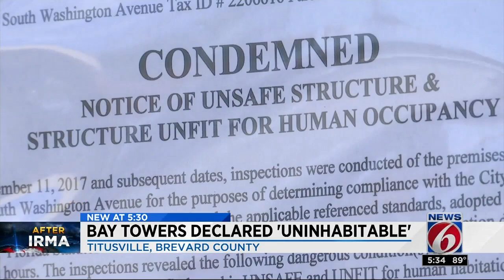Bay towers declared 'uninhapitable'